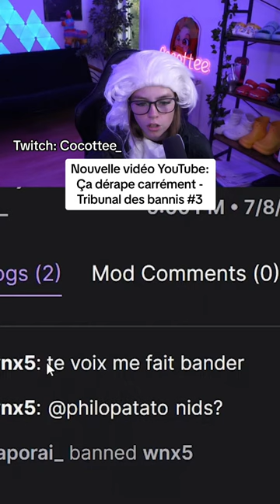Si tu veux voir d’autres commentaires WTF comme ça, va voir ma nouvelle vidéo YouTube🤯